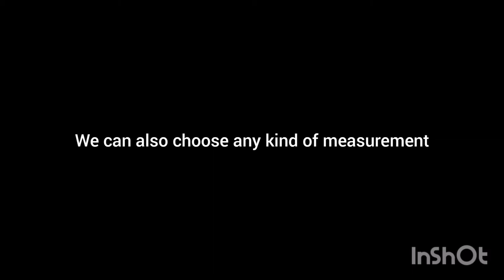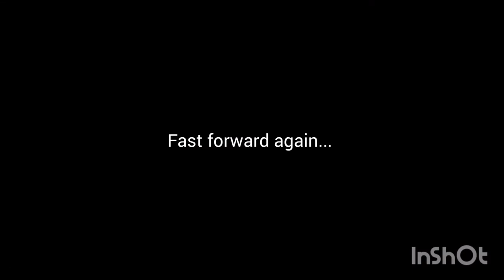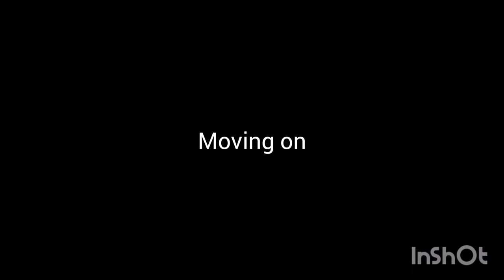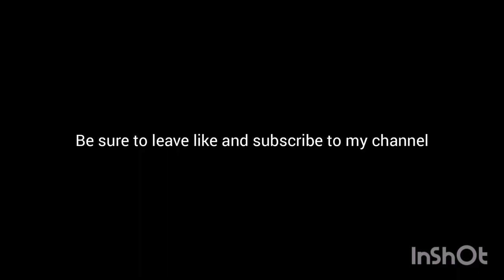Playing Turboprop Flight Simulator 3D